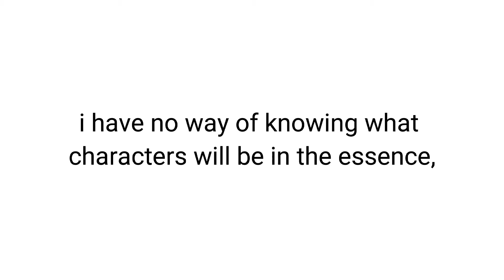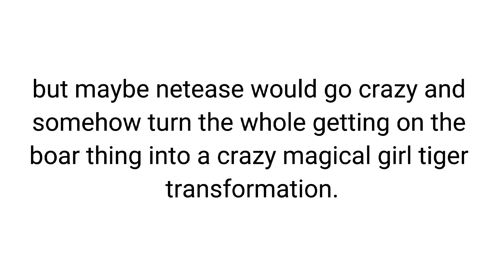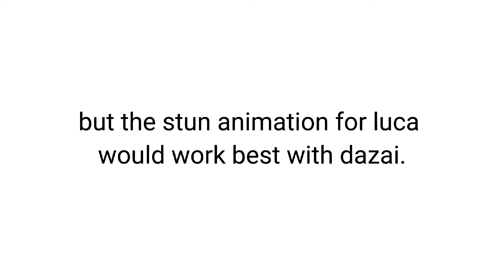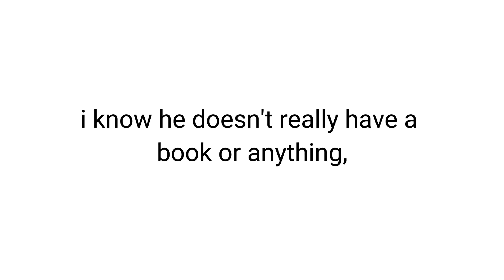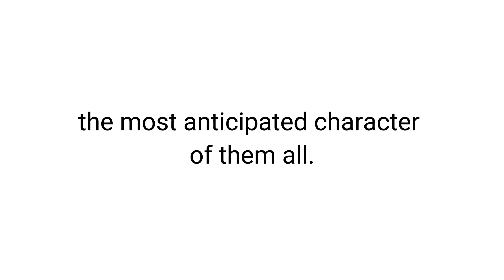bsd x idv crossover predictions because i was bored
i'm certain at least 3 are correct

everyone cross your fingers for ranpo 🤞🤞🤞🤞